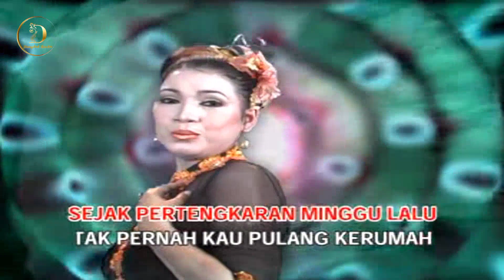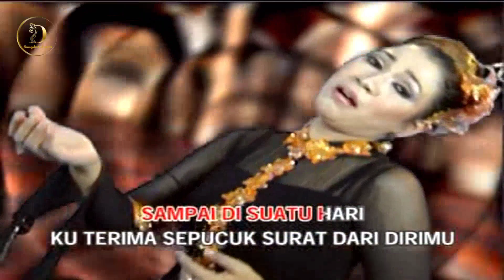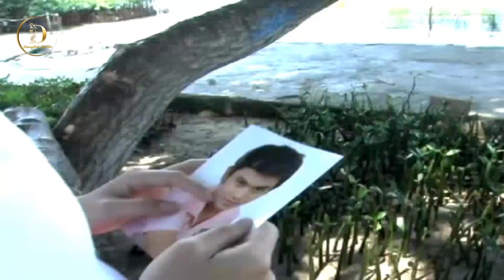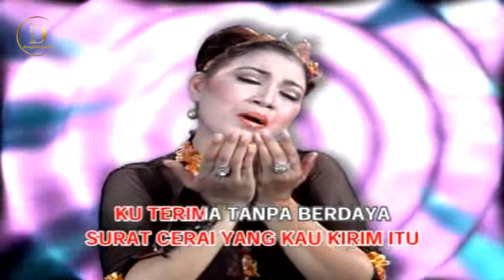Nada Soraya - Surat Cerai (Original VCD Karaoke)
Title : Surat Cerai
Artist : Nada Soraya
Songwriter : H. Rhoma Irama
Album : 𝙂𝙤𝙡𝙙𝙚𝙣 𝙃𝙞𝙩𝙨 𝘿𝙖𝙣𝙜𝙙𝙪𝙩 𝙆𝙤𝙥𝙡𝙤 𝙉𝙖𝙙𝙖 𝙎𝙤𝙧𝙖𝙮𝙖 𝙑𝙤𝙡. 2
Produksi & Distributor : 𝙋𝙏. 𝙈𝙚𝙙𝙞𝙖 𝘾𝙞𝙥𝙩𝙖 𝙋𝙚𝙧𝙨𝙖𝙙𝙖 / 𝙋𝙏. 𝘼𝙧𝙢𝙖𝙙𝙖 𝙄𝙧𝙖𝙢𝙖 𝙉𝙪𝙨𝙖𝙣𝙩𝙖𝙧𝙖
Release : 2009

𝙏𝙊𝙉𝙏𝙊𝙉 𝙅𝙐𝙂𝘼 𝘼𝙇𝘽𝙐𝙈² 𝙇𝘼𝙄𝙉 𝘿𝘼𝙍𝙄 𝙉𝘼𝘿𝘼 𝙎𝙊𝙍𝘼𝙔𝘼